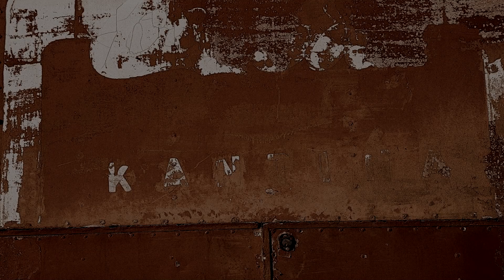Zenshii in: Siren Head ( Both Endings?? )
Hey my amazing Gamers! I hope you enjoyed this video and the videos yet to come! You Gamers continue to game on and I'll see you soon! God bless!

Love Zenshii